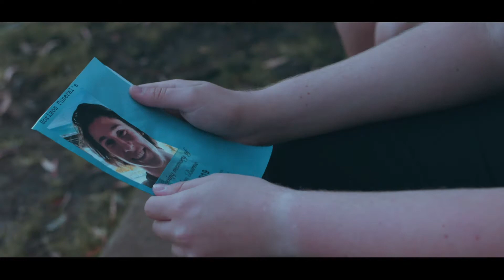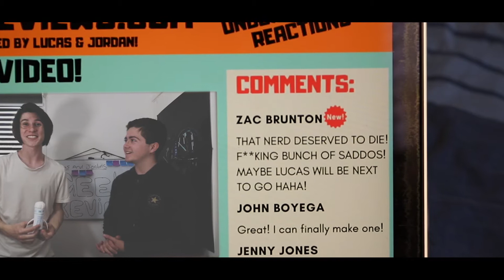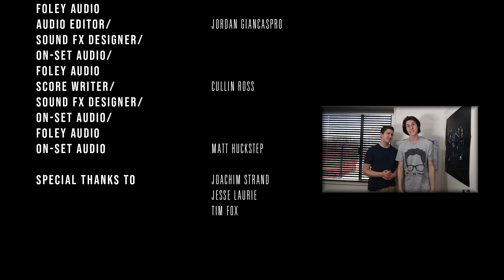FORCE - NOT a Star Wars Story... (Fan Film)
After the death of his best friend, Lucas finds that he has developed the ability to use the force. His morals are put to the test as he begins to blame people for the loss of his only friend.